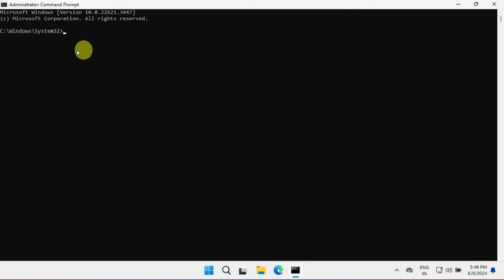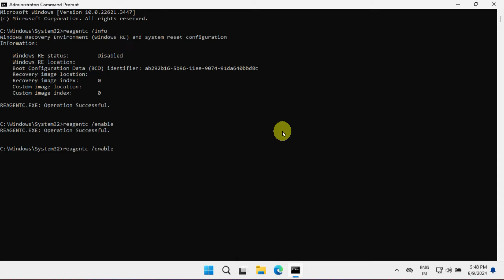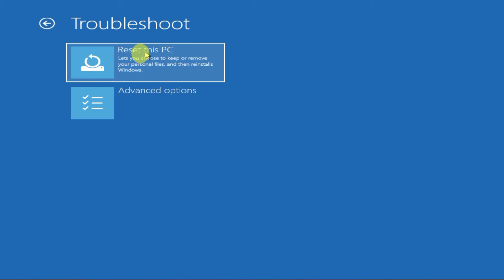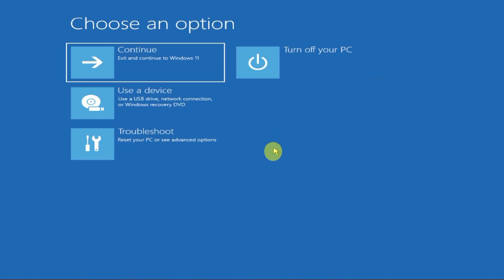Command Prompt missing in Advanced Options | Reset this PC missing in Windows Recovery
Command Prompt missing in Windows Recovery
"Reset this PC" option missing on Recovery menu
No Command Prompt in Advanced Startup
Missing “Reset this pc” option in advanced startup settings
Windows 10 “Reset this PC” Option Is Not Available
Reset this pc option not showing up
Restart this PC option missing
Dell, hp, lenovo, acer, asus
Missing Windows Advance Recovery & Reset this PC - Fixed
no reset this pc option windows 11
Reset this pc missing in windows recovery reddit
Reset this pc missing in windows recovery windows 10
Reset this pc missing in windows recovery usb
no reset this pc option windows 10
reset pc not showing in advanced options
reset this pc not showing in troubleshoot
how to reset pc without recovery media
Reset this PC missing in Windows Recovery
Reset this PC missing in Troubleshoot
Command Prompt missing in Advanced Options
Command Prompt missing in Troubleshoot
Command Prompt missing in Windows 11
System Restore missing in Windows Recovery
Startup Repair missing in Windows Recovery
System Restore missing in Advanced Options
Startup Repair missing in Advanced Options
System Restore missing in Troubleshoot
Startup Repair missing in Troubleshoot
System Restore missing in Windows 11
Startup Repair missing in Windows 11
System Restore missing in Windows 10
Command Prompt missing in Windows 10
Startup Repair missing in Windows 10
System Image Recovery missing
Advanced Options
Troubleshoot
Command prompt and advanced options missing in Recovery
Reset this PC missing
Why is system restore not available in windows recovery
System restore missing in windows recovery windows 10
Can't Find Reset This PC in Windows 10
Why don't I have a reset this PC option?
How do I get to reset this PC?
Why won't Windows let me reset my PC?
How to fix there was a problem resetting your PC in recovery mode?
No Option for Reset My PC
No access to Command Prompt
Recovery missing options
Fix Command Prompt Missing
How to Find Missing Command Prompt in Startup Repair
How to Enable Missing Troubleshoot Options
Windows 10 Troubleshoot - Advanced Options missing
Fix Windows 10 Missing Advanced Recovery Options
Command Prompt (CMD) Not Working in Windows RE Fixed

Commands for solution 1:
reagentc /info
reagentc /enable